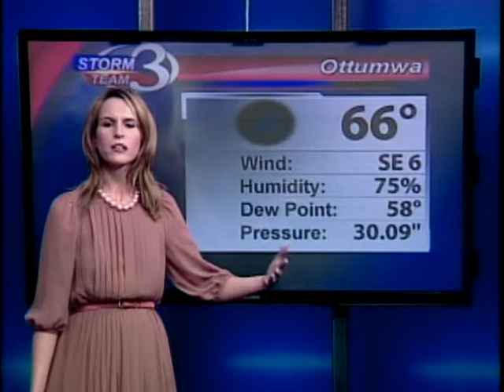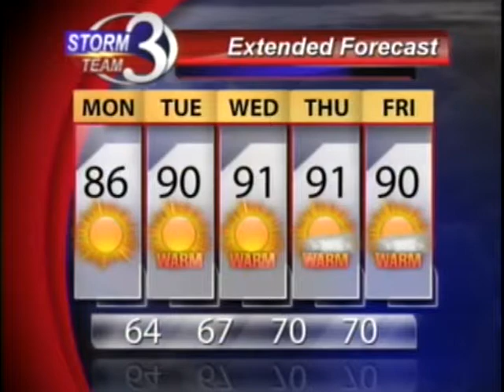Summerlike conditions this workweek